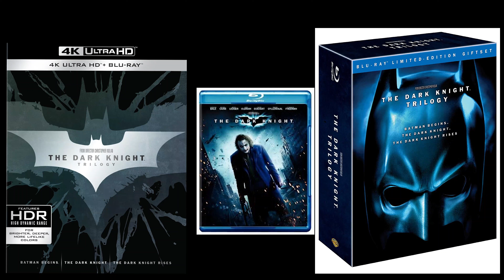The Dark Knight Film & 4K REVIEW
The Dark Knight was released in 2008 and is considered by many to be not only greatest comic book movie of all time but one of the greatest Films in general. Even the Oscars had to change how many films could be nominated because this film was so good. With The Batman coming out John and Matt revisit this all timer and tell you what they think about the film as well as all of its physical media releases.

                  25 New York Ave,
                  Sound beach NY, 11789

Digital code Give Away: Every week we give away a digital code. On Fridays video we will announce the Moive and the question you will have to answer in the comments section. Then on Mondays video we will announce the winner and how you will receive the video code.  Also Keep an eye out for major give aways as the channel reaches its goals witch we can’t do without all of you, so thank you for your support.